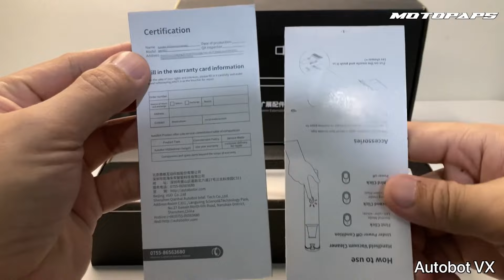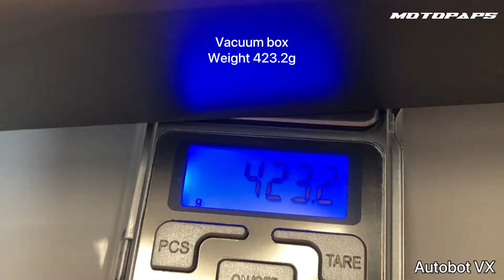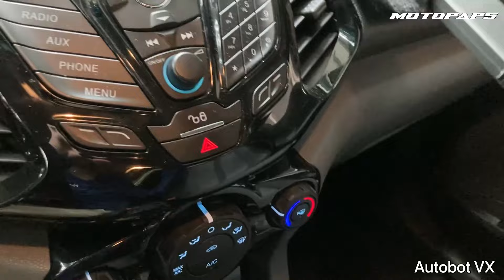AUTOBOT VX VACUUM CLEANER PORTABLE FOR CAR AND HOME USE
Autobot VX Portable Vacuum Cleaner
Powerful Suction vacuum cleaner for Car and Home use.